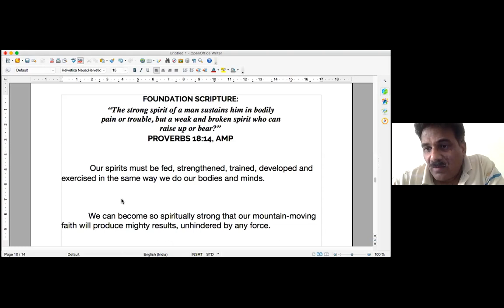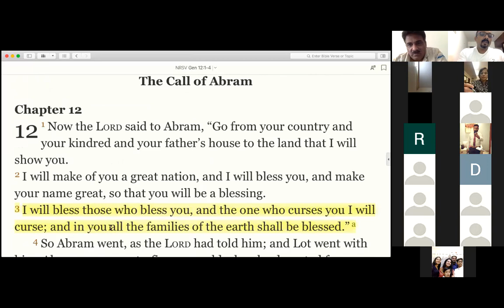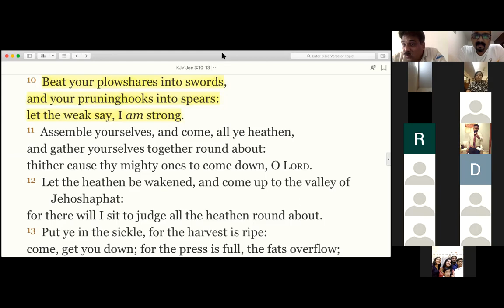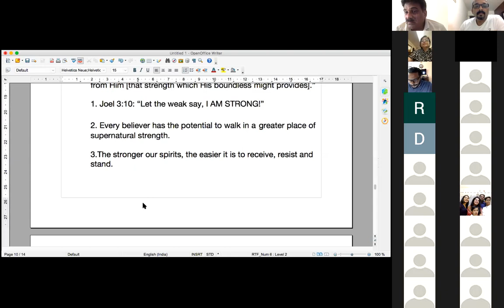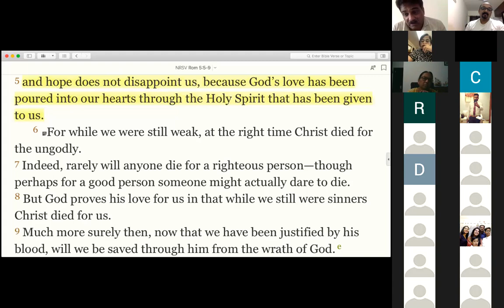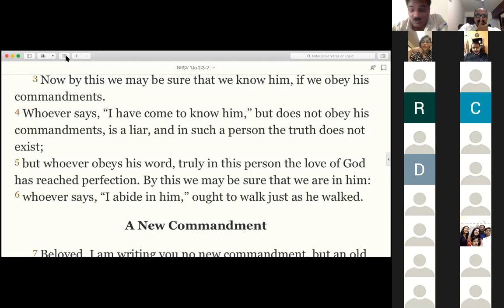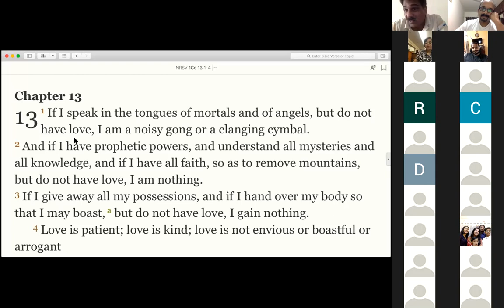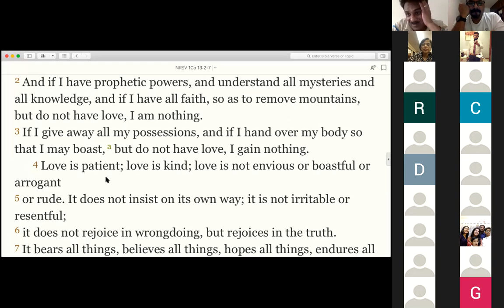Bible study, Day 15 - Desire , Agape Love